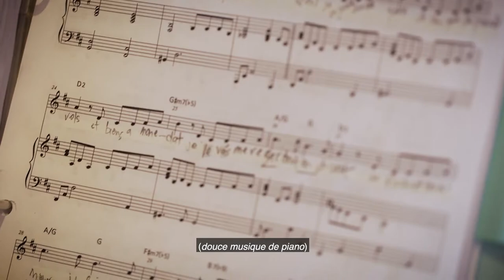Architect Moshe Safdie interviewed by Sharon Azrieli | Canadian By Design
Canadian by Design Series: Internationally acclaimed architect Moshe Safdie discusses his career – from Expo ’67 to Jewel Changi Airport – and the philosophy that guides him.

Biography

Sharon Azrieli Perez’s luscious spinto soprano has been heard to great acclaim across the globe, from New York to Tokyo, and from Tel Aviv to her native Montreal. From her debut as Juliette in Roméo et Juliette to recent portrayals of Verdi heroines Aida and Leonora, (Il Trovatore) Azrieli Perez has been deemed “utterly charming” (Sarasota Herald Tribune) and praised for her “exceedingly beautiful voice, full of feeling” (Ha’aretz).

Leading operatic roles have included La Gioconda, Aida and Leonora in Il Trovatore with Verismo Opera, Santuzza in Cavalleria Rusticana with Marcello Giordani in Augusta, Sicily, and Juliette in Roméo et Juliette and Mimi in La Bohème for the Canadian Opera Company; Susanna in Le Nozze di Figaro with Sarasota Opera; Nedda in I Pagliacci with the New York Opera Festival; Elvira in Don Giovanni with Vermont Opera Festival; and Liu in Turandot with the New Israel Opera. Of her Laurette in Le Docteur Miracle with L’Opéra Français de New York, Andrew Porter of The New Yorker hailed her as a “mistress of merry inflections, piquant phrasing and pointed words.” In 1994, she had the great honour of covering Mirella Freni as Adrienne Lecouvreur with L’Opéra Bastille in Paris. Oratorio work has included the Faure Requiem at Carnegie Hall, The Beethoven 9th Symphony at the Maison Symphonique in Montreal, the Mozart Requiem in Tel Aviv, and the Dvorak Stabat Mater for Jean Francois Rivest.

The recipient of numerous awards including the Metropolitan Opera Competition District Winner and Study Grant, the Pavarotti Competition and the Jarmilla Novotna Competition, Sharon was honoured by the Apollo Agency in Montreal in 2012 for her contribution to the Canadian cultural and artistic world as well as by La Petite Maison des Arts in 2015. Sharon is a graduate of Vassar College, Parsons School of Design, the Juilliard School, and l’Université de Montréal. She speaks fluent French, Italian, Hebrew and Spanish. Her philanthropic work includes: the creation of an egalitarian synagogue in Montreal called Shir Chadash, the creation of the Azrieli Music Prize for the composition of new Jewish music, and the development of the Opera Cares Foundation. She also sits on the Boards of several charitable organizations dedicated to helping children, and supporting education and music as an accessible art form.